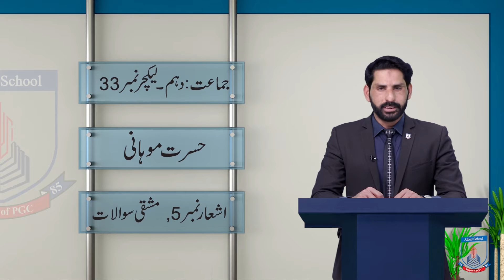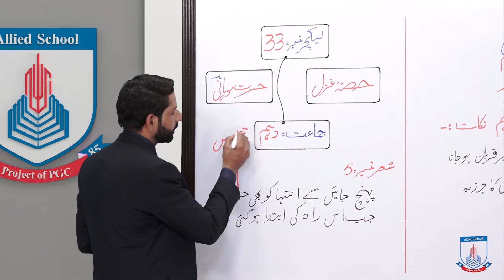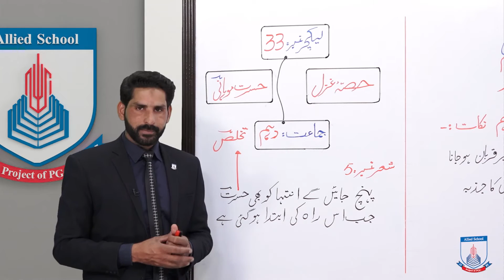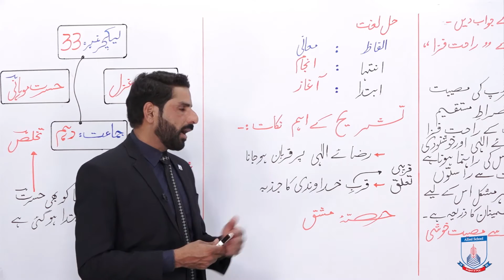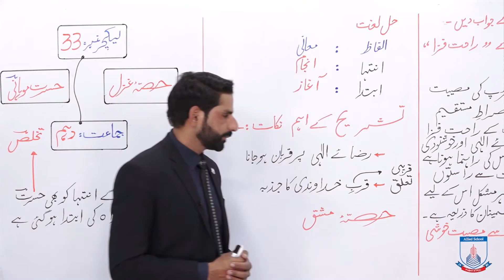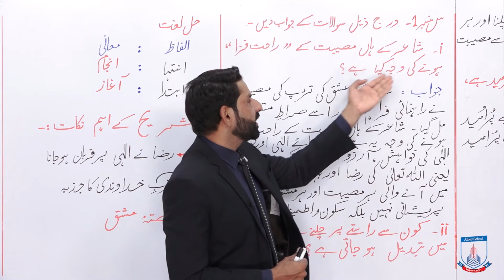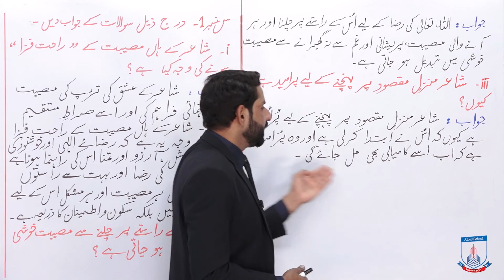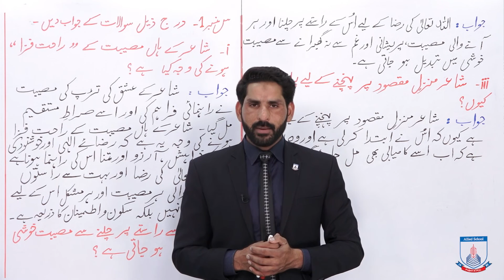Class 10 - Urdu - gazal - Lecture 33 - gazal , hasrat mohani tashreeh - Allied School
gazal , hasrat mohani shair#5 ki tashreeh oar mshqi swalat